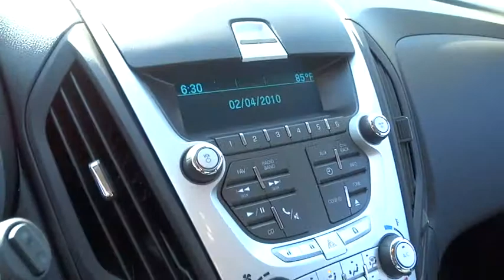2015 Chevrolet Equinox Durham, Chapel Hill, Raleigh, Cary, Apex, NC 167031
2015 Chevrolet Equinox
2015 Chevrolet Equinox FWD 4dr LS - Stock#: 167031 - VIN#: 2GNALAEKXF1167031

409 S Roxboro St.

LS trim, CHAMPAGNE SILVER METALLIC exterior and JET BLACK interior. iPod/MP3 Input, Onboard Communications System, TRANSMISSION, 6-SPEED AUTOMATIC WITH.. LS PREFERRED EQUIPMENT GROUP. FUEL EFFICIENT 32 MPG Hwy/22 MPG City! READ MORE! KEY FEATURES INCLUDE: iPod/MP3 Input, Onboard Communications System, Aluminum Wheels. Keyless Entry, Child Safety Locks, Steering Wheel Controls, Electronic Stability Control, Bucket Seats. OPTION PACKAGES: TRANSMISSION, 6-SPEED AUTOMATIC WITH OVERDRIVE (STD), AUDIO SYSTEM, AM/FM/SIRIUSXM STEREO WITH CD PLAYER AND MP3/WMA PLAYBACK CAPABILITY Graphic Interface Display (GID), Radio Data System (RDS), speed-compensated volume and outside temperature display (STD), LS PREFERRED EQUIPMENT GROUP Includes Standard Equipment, ENGINE, 2.4L DOHC 4-CYLINDER SIDI (SPARK IGNITION DIRECT INJECTION) with VVT (Variable Valve Timing) (182 hp [135.7 kW] @ 6700 rpm, 172 lb-ft [232.2 N-m] @ 4900 rpm) (STD). LS with CHAMPAGNE SILVER METALLIC exterior and JET BLACK interior features a 4 Cylinder Engine with 182 HP at 6700 RPM*. EXPERTS REPORT: Edmunds.com explains Seating comfort and legroom are good all around, and the sliding and reclining second-row seats allow you to expand the amount of legroom in the rear.. Great Gas Mileage: 32 MPG Hwy. OUR OFFERINGS: This dealership is a member of the Hendrick Automotive Group, the 6th largest automotive group in the United States. This gives us many advantages over our competition. I know that when you buy a New or Pre-owned vehicle from Hendrick Durham Auto Mall you know you are getting a vehicle from a reputable organization. Like most successful companies, our business, products and services are only as good as our employees. Horsepower calculations based on trim engine configuration. Fuel economy calculations based on original manufacturer data for trim engine configuration. Please confirm the accuracy of the included equipment by calling us prior to purchase.